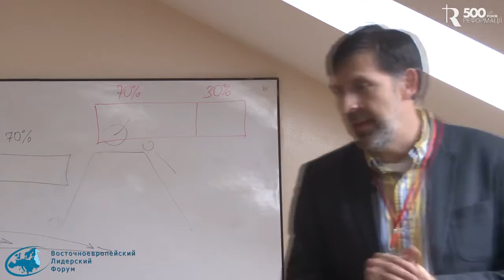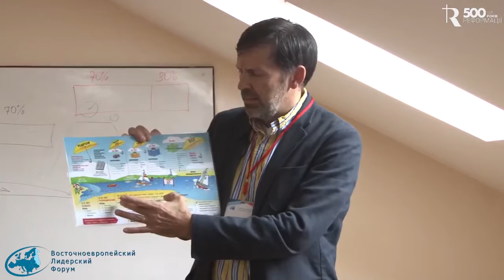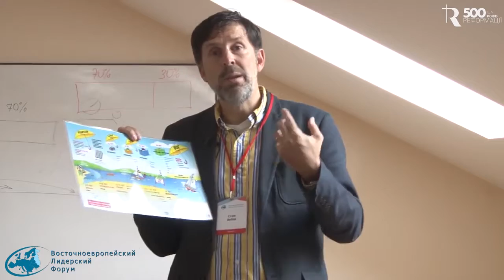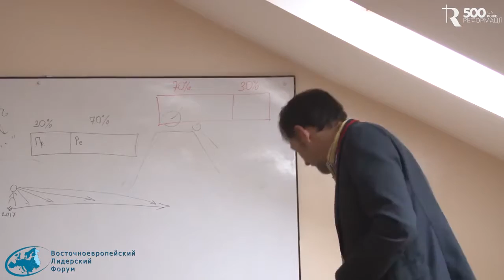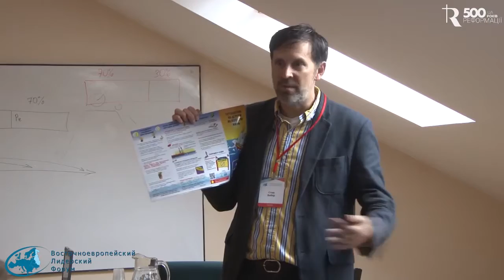Как быть другом для своего подростка — Стив Вебер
«Говорят, что создать семью — это «школа», а иметь детей — это «высшее образование». Я могу добавить, что иметь приёмных детей — это уже докторантура»

Стив Вебер – региональный директор офиса Христианской вещательной сети CBN в СНГ.
ВЕЛФ 2017
Секция Семейное служение